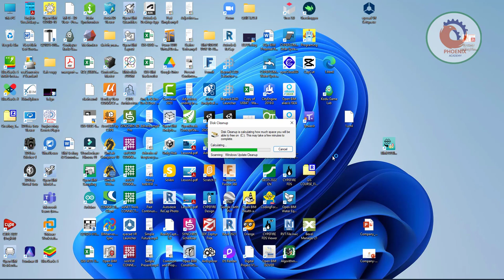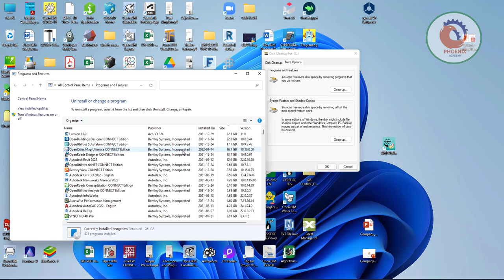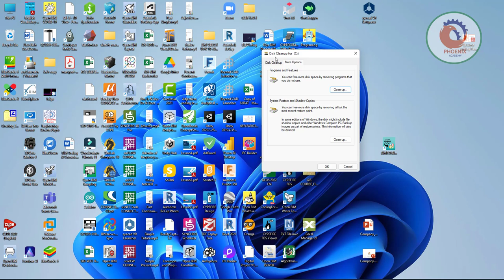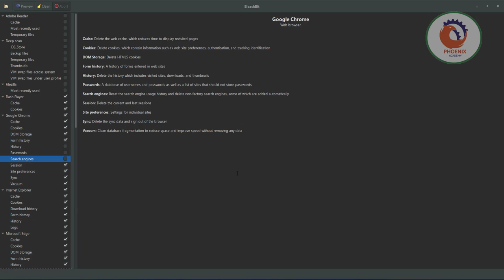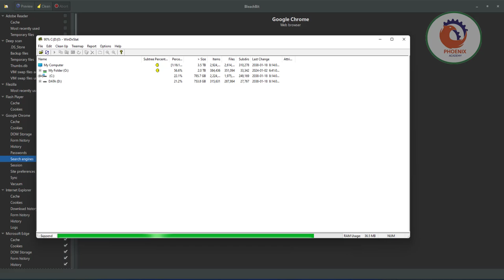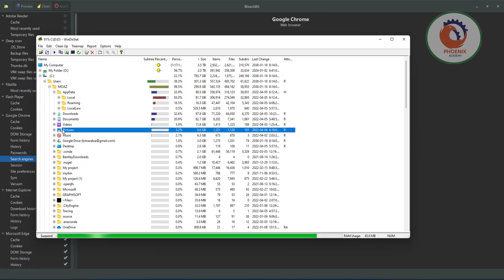disk cleanup تنظيف الجهاز من اجل اداء اعلى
WinDirStat logo with textLatest version: 1.1.2

Windows Directory Statistics
Home

Downloads, permalinks

Permanent Links

Background

Translation Project

Notes on Unicode

Colored WinDirStat logo

WinDirStat is a disk usage statistics viewer and cleanup tool for various versions of Microsoft Windows.
Note: if you are looking for an alternative for Linux, you are looking for KDirStat (apt-get install kdirstat or apt-get install k4dirstat on Debian-derivatives) or QDirStat and for MacOS X it would be Disk Inventory X or GrandPerspective.

Please visit the WinDirStat blog for more up-to-date information about the program.

On start up, it reads the whole directory tree once and then presents it in three useful views:

The directory list, which resembles the tree view of the Windows Explorer but is sorted by file/subtree size,
The treemap, which shows the whole contents of the directory tree straight away,
The extension list, which serves as a legend and shows statistics about the file types.
Screenshot
The treemap represents each file as a colored rectangle, the area of which is proportional to the file's size. The rectangles are arranged in such a way, that directories again make up rectangles, which contain all their files and subdirectories. So their area is proportional to the size of the subtrees. The color of a rectangle indicates the type of the file, as shown in the extension list. The cushion shading additionally brings out the directory structure.

WinDirStat is Open Source software. You can redistribute and/or modify it under the terms of the GNU Public License, version 2 (GPLv2).
 ذا كان الكمبيوتر الشخصي لديك يعمل ببطء، فقد تساعدك الاقتراحات التالية في تسريع الأمور. النصائح مذكورة بالترتيب، لذلك ابدأ بالنصيحة الأولى لتعرف إن حلت المشكلة، ثم تابع إلى النصيحة التالية إذا لم تحلها.

1. تأكد من حصولك على آخر التحديثات لنظام Windows وبرامج تشغيل الأجهزة
2. إعادة تشغيل جهاز الكمبيوتر الشخصي وفتح التطبيقات التي تحتاج إليها فقط
3. استخدام ReadyBoost للمساعدة في تحسين الأداء
4. تأكد من أن النظام يدير حجم ملف ترحيل الصفحات
5. فحص انخفاض مساحة القرص وتوفير المساحة
6. ضبط مظهر Windows وأداؤه
7. إيقاف مزامنة OneDrive مؤقتًا
8. تعطيل برامج بدء التشغيل غير الضرورية
9. الفحص بحثًا عن الفيروسات والبرامج الضارة
10. استعادة الكمبيوتر الشخصي من نقطة استعادة النظام
Clean Your System and Free Disk Space
When your computer is getting full, BleachBit quickly frees disk space. When your information is only your business, BleachBit guards your privacy. With BleachBit you can free cache, delete cookies, clear Internet history, shred temporary files, delete logs, and discard junk you didn't know was there. Designed for Linux and Windows systems, it wipes clean thousands of applications including Firefox, Adobe Flash, Google Chrome, Opera, and more. Beyond simply deleting files, BleachBit includes advanced features such as shredding files to prevent recovery, wiping free disk space to hide traces of files deleted by other applications, and vacuuming Firefox to make it faster. Better than free, BleachBit is open source.

BleachBit 3.2.0 on Windows 10
See more screenshots or watch the videos.

Thank you to all contributors. User contributed content, such as forum posts and comments, is copyrighted by the contributors. The BleachBit source code is copyrighted under the GNU General Public License version 3. The logo is copyrighted under the GPL.

Official BleachBit - Download BleachBit - Download BleachBit for Windows - Download BleachBit for Ubuntu - Download Portable BleachBit - Links

We and our partners may set cookies for customising content, analytics, and advertising.I Understand